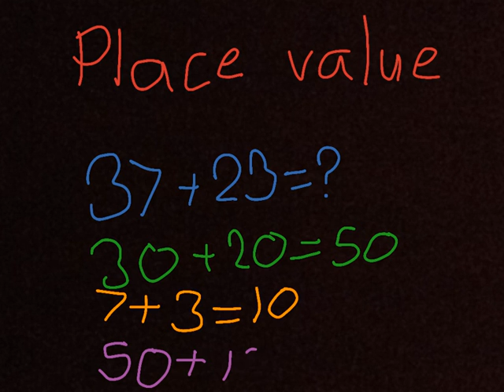Place value for Numeracy 2 - using ShowMe app on ipad.mp4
Today the children in Room 1 used the ShowMe App on the i-pad's to share a strategy that they know from their addition and subtraction learning. This was a chance to share what they already knew and was a good chance to play with the ShowMe App and upload to the website. Please leave us some feedback and check out the awesome ShowMe App.